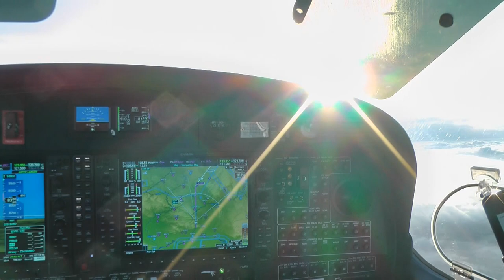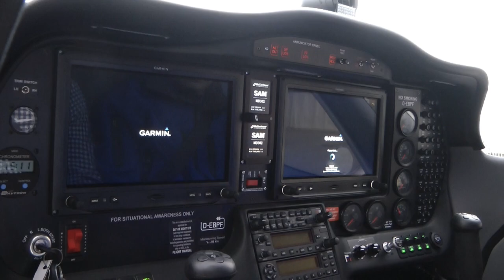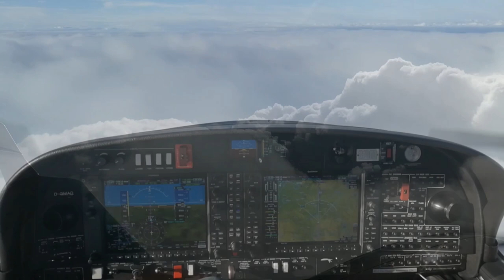TECNAM PIZZA NAPOLI - Flug in der DA42 nach Italien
Ich habe eine kurze Doku gedreht über die Abnahme eines neu gekauften Flugzeugs in Italien für einen Fliegeclub in Deutschland. Von Deutschland aus ging es in Richtung Neapel mit einem sehr schönen zweimotorigen Flugzeug (DA42)
Der Flug über die Alpen war schwierig wegen des schlechten Wetters, aber Bella Italia empfing uns mit viel Sonnenschein.
Fotografie und Filmemachen basiert auf den gleichen fotografischen Grundlagen. Das Schwierige beim Film ist, dass sich euer Foto laufend ändert und eure Story anders aufgebaut werden muss, als in einem einzelnen Foto.

Beim Flug in bis zu 19.000 Fuß / 5800 m Höhe über die Alpen, mit einer zweimotorigen DA 42, war dies ein außergewöhnliches Erlebnis.

Produktion:
CARMANAH film & photography